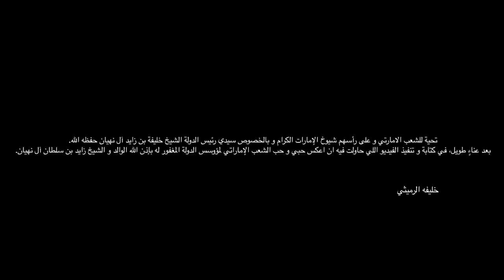Khalifa Al Rumaithi Ft. Abdulla Al Marzouqi - Wallah Ma Troh / والله ما تروح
الله يرحمك يا بابا زايد و يغمد روحك الجنة إن شاء الله، عبرت حبي لك كثر ما اقدر بالقلم لكن القلم عمره ما يقدر يعبر يعبر عن اللي في القلب.
الله يحفظ ذريتك سيدي الشيخ خليفة و شيوخ الإمارات أجمعين إن شاء الله.
Wallah Ma Troh / والله ما تروح